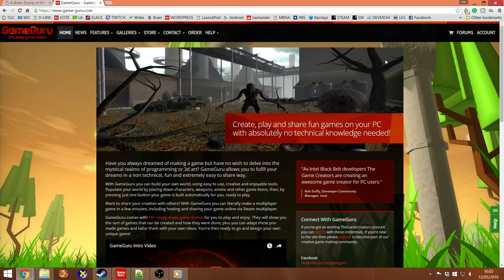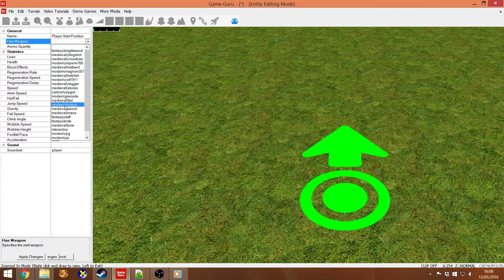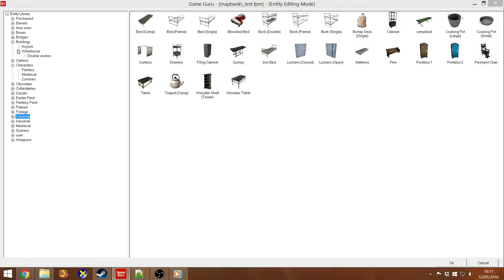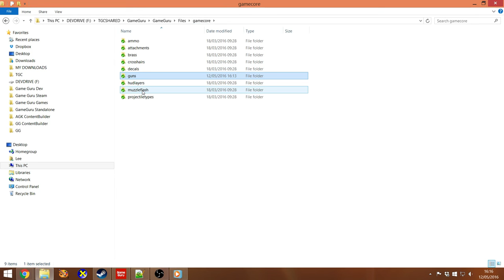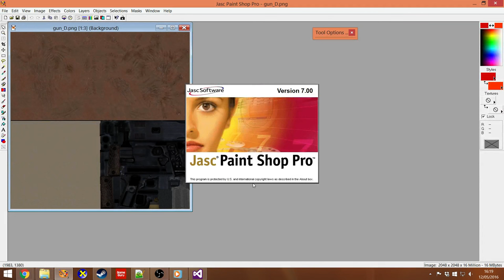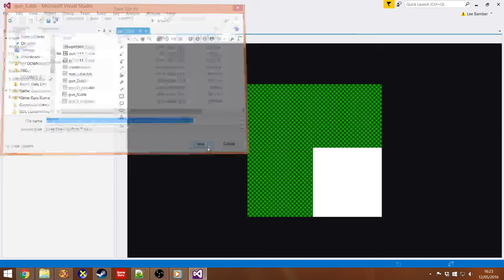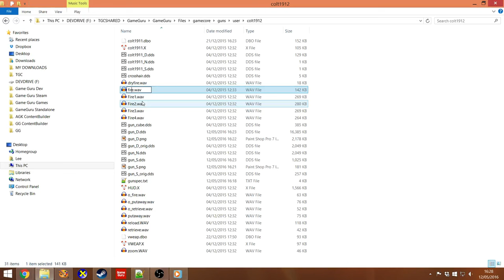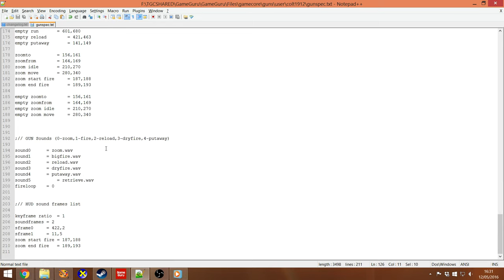Broadcast #47 : How To Customize Weapons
A brief look at changing the texture, sounds and attributes of stock weapons in GameGuru in under 30 minutes -- Watch live